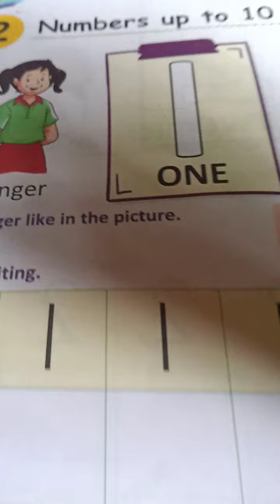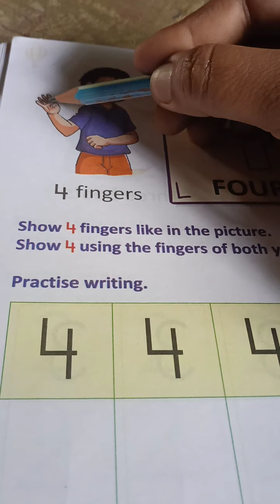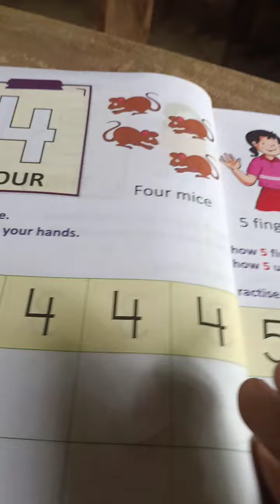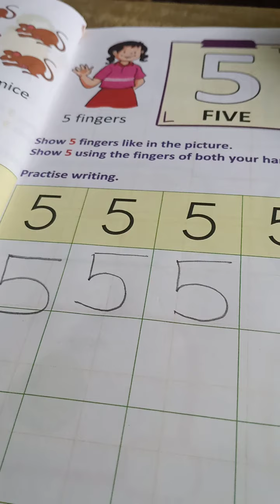Ch number up to 10